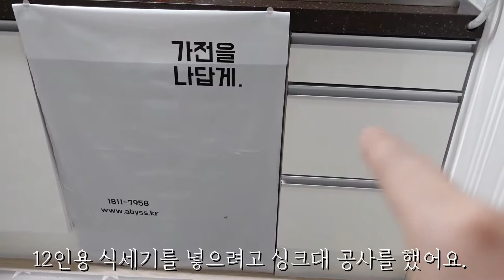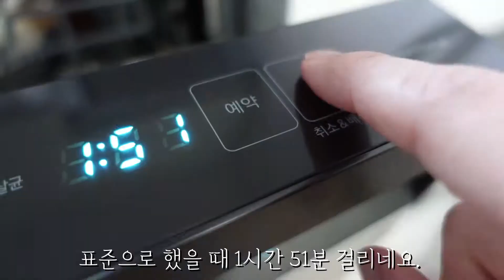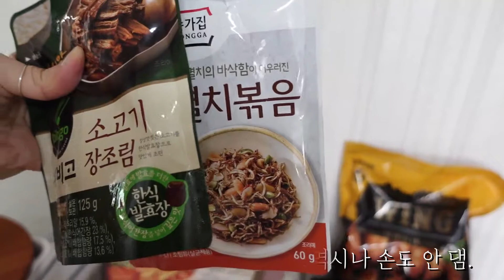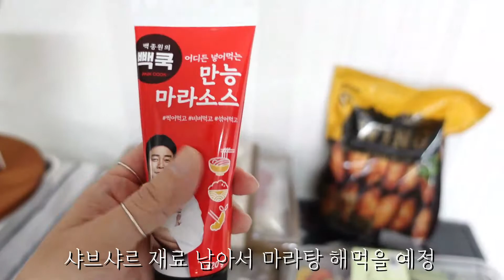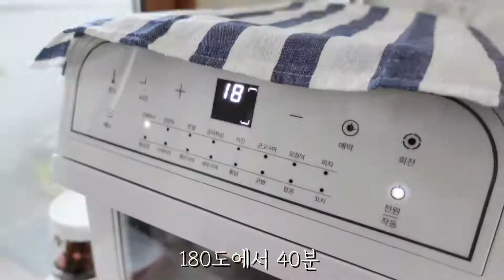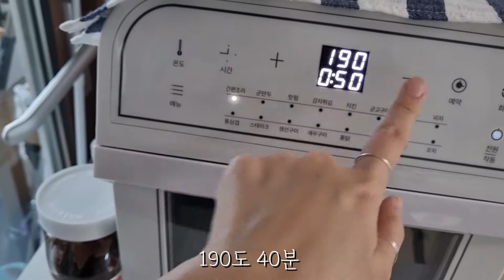[영상일기]집밥 Korean home cooked meals l 식기세척기 l 부대찌개 l 공심채 l 무쇠솥밥 l 당근케이크 l 스끼야끼 l 윙+콥샐러드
3월 첫째 주와 둘째 주
집밥 해 먹는 주말 브이로그

수정할 내용:  식세기 표준모드는 55분, 건조를 추가해서 그랬나봅니다.